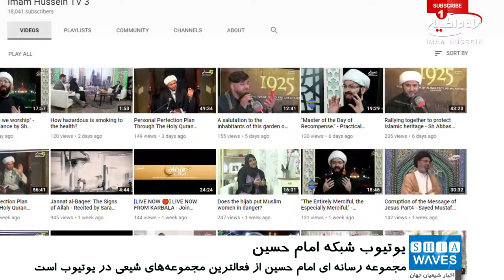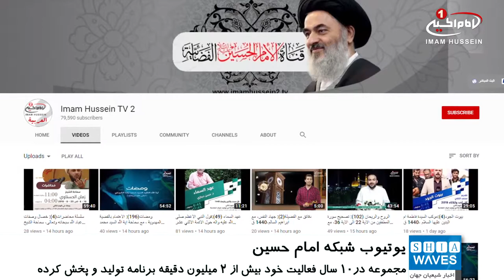گزارش عملکرد مجموعه رسانه‌ای امام حسین علیه السلام در یوتیوب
مجموعه رسانه ای امام حسین علیه السلام با در اختیار داشتن 5 صفحه رسمی در یوتیوب به زبان های فارسی، عربی، انگلیسی، ترکی و اردو و سه کانال خبری شیعه ویوز به زبان های فارسی، عربی و انگلیسی، از فعالترین مجموعه های شیعی در شبکه های اجتماعی به حساب می آید.
به گزارش شیعه ویوز به نقل از واحد آی تی مجموعه رسانه ای امام حسین علیه السلام، شبکه امام حسین علیه السلام علاوه بر حضور دائم  بر ماهواره های هاتبرد، یاهست، نایل سات و گلکسی از زمان تاسیس تاکنون، توانسته است در شبکه‌های اجتماعی مخصوصا یوتیوب فعالیت داشته و معارف اهل بیت علیهم السلام را از طریق تمام بسترهای مجازی نشر دهد.
بر اساس این گزارش این مجموعه تا اول ژوئن 2019  میلادی (11 خرداد 1398) بیش از  58 هزار برنامه به زبان های انگلیسی، عربی، فارسی، ترکی و اردو  بر روی یوتیوب بارگزاری کرده است.
مجموعه رسانه ای امام حسین علیه السلام در طی 10 سال فعالیت خود توانسته است که، بیش از 2 میلیون دقیقه برنامه به زبان های فارسی، عربی، انگلیسی، ترکی و اردو تولید و بخش کند.
آمار بدست آمده از یوتیوب این مجموعه رسانه ای نشان بیانگر آن است که کانال های یوتیوبی این مجموعه بیش از 11 میلیون بازدید داشته که در نوع خود برای یک شبکه مذهبی، کم نظیر است.
گفتنی است آمارهای بدست آمده از یوتیوب حاکی از آن است که  بیش از  78 درصد مخاطبان شبکه امام حسین علیه السلام، در رده سنی 18 تا 44 سال هستند که نشان دهنده ی جوان بودن مخاطبان این شبکه است.
لازم به ذکر است که شبکه فارسی در 179 کشور، شبکه عربی در 88 کشور و شبکه انگلیسی در 110 کشور بیننده داشته است.